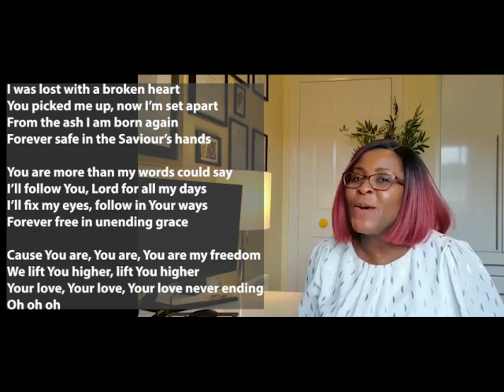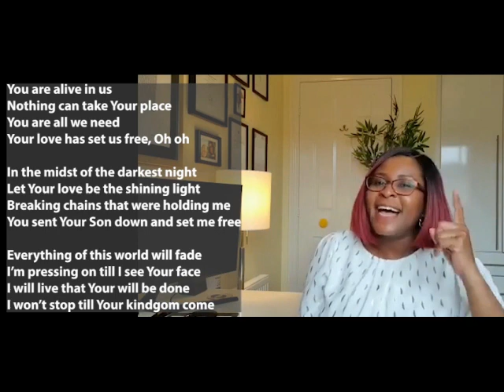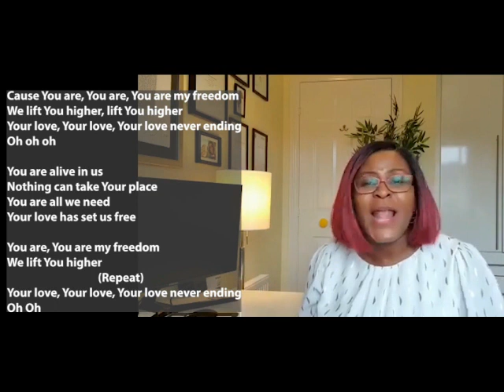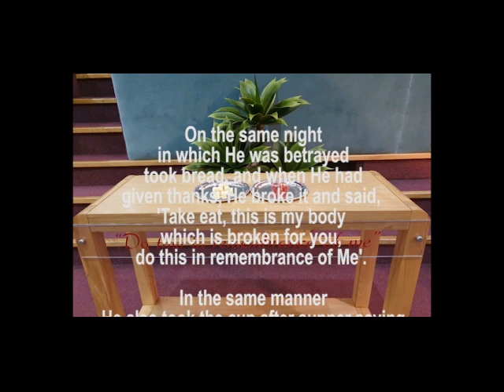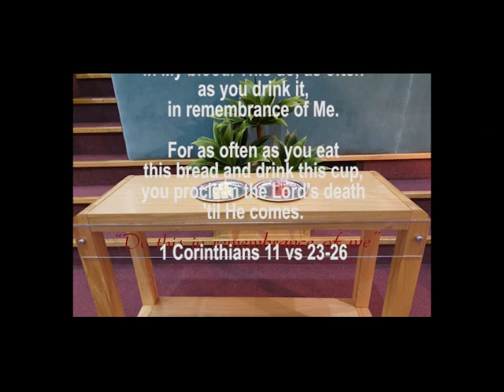14-03-2021 Sunday morning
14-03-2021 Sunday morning